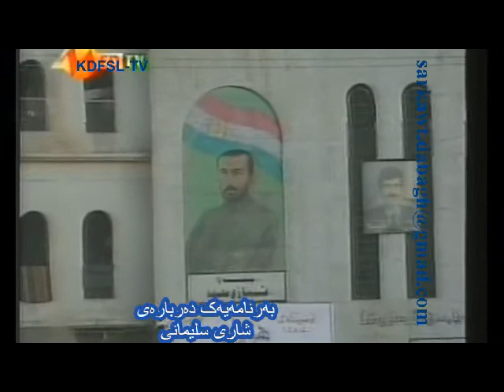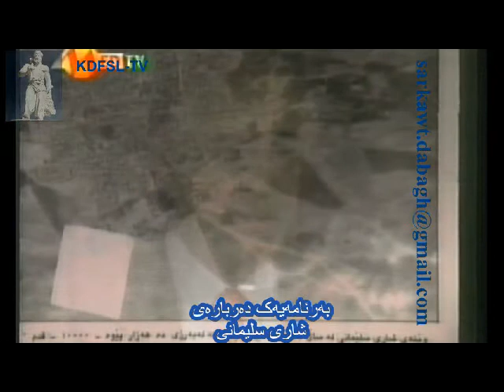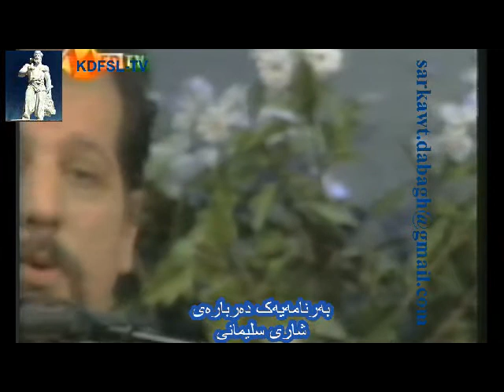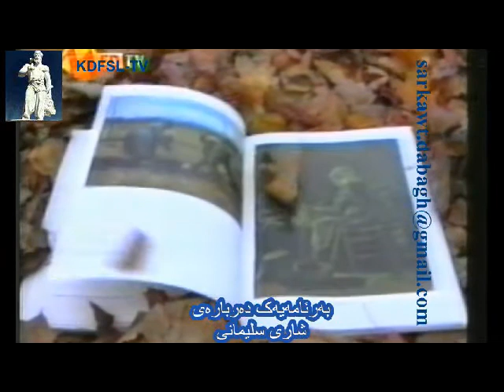بەرنامەیەک دەربارەی شاری سلیمانی MED TV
Kurdiska föreningens-TV
KDFSL-TV
 MED TV بەرنامەیەک دەربارەی شاری سلیمانی